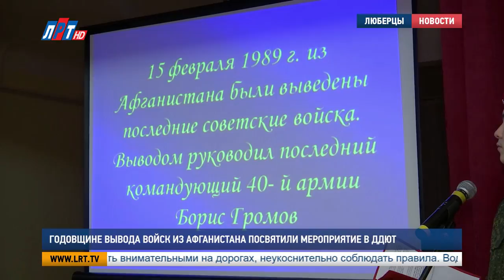Годовщине вывода войск из Афганистана посвятили мероприятие в ДДЮТ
Подвиг воинов-интернационалистов вспоминали и во Дворце детского и юношеского творчества. Там учащиеся 52-й школы узнали о причинах и событиях 10-летней войны в Афганистане,  а также пообщались с руководителем клуба патриотического воспитания.

В этом году уже 29-я годовщина вывода российских войск из Афганистана. О том, как наша страна оказывала интернациональную помощь другому государству, предстояло узнать люберецким школьникам. Что такое радость возвращения с войны, хорошо знает Дмитрий Баранников. Он служил в Чечне, а сейчас развивает в подрастающем поколении чувство патриотизма в военном клубе «Феникс».

Дмитрий Баранников, руководитель военно-патриотического клуба «Феникс», г.о. Люберцы:
"Занимаемся военно-прикладными видами спорта, в том числе, стрельба, физическая подготовка. Ездим в парк «Патриот».."

Мероприятия подобной направленности во Дворце детского и юношеского творчества проходят на регулярной основе. На базе учреждения создан Центр патриотического воспитания. Педагоги не пропускают ни одной важной даты в истории нашей страны.

Светлана Ионова,  директор ДДЮТ, г.о. Люберцы:
"Чтобы еще раз передать и довести до сведения наших детей, чтобы они помнили о том подвиге, который совершили наши воины, сражаясь за нашу родину. Мы должны помнить воинов, которые отдали, прежде всего, свою жизнь, за то, чтобы мы с вами жили мирно..."